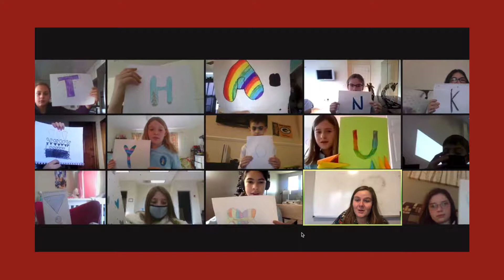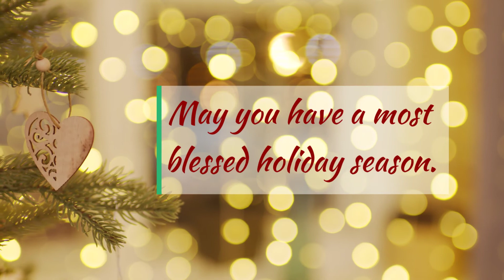Merry Christmas from SMS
Wishing our Saint Mary School community a very blessed Christmas and a joyous new year.